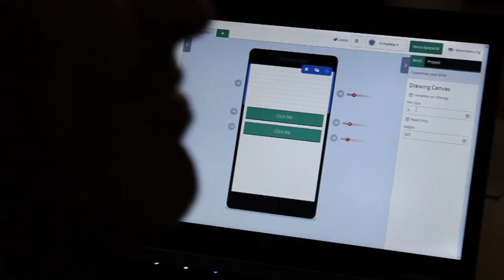Presentación de las campañas de la Xarxa Punt TIC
La Xarxa Punt TIC, la red catalana de telecentros, se ha lanzado este año a la aventura de las campañas! Cada mes proponemos a nuestros dinamizadores y dinamizadoras una temática concreta y les ofrecemos diferentes recursos para que puedan trabajarlo en sus telecentros.
A través de encuentros presenciales, formaciones en línea, webinars, entrevistas a expertos o talleres prácticos, entre muchos otras cosas, intentamos aterrizar lo global en lo local. De esta manera, conseguimos que la red trabaje un eje común y promover el trabajo en red.
Este vídeo se ha realizado en motivo 13º Encuentro de Redes de Telecentros, que tiene lugar en Oviedo el 21 de noviembre de 2014.